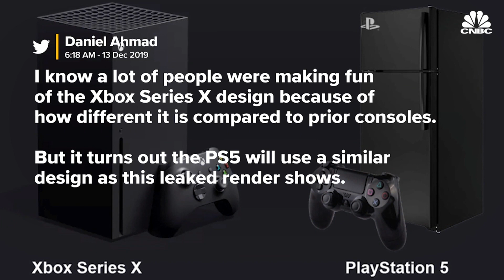Xbox Series X could be Microsoft’s fastest, most powerful console yet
Microsoft pulled the wraps off its new console, the Xbox Series X, charging ahead of Sony in debuting next-generation gaming hardware.

The Xbox Series X was revealed at the company’s press conference for industry awards ceremony The Game Awards in Los Angeles, and sets off an inevitable battle with its Japanese rival as 2020 approaches.

The gadget comes with a peculiar monolithic design, almost resembling a PC tower, while its new wireless controller looks like something Xbox fans will be more familiar with. One new thing Microsoft’s next-gen Xbox controller contains is a share button that lets users capture screenshots and game footage, something the PlayStation 4 controller already features.

Microsoft Head of Xbox Phil Spencer said in a blog post that this would be the firm’s “fastest, most powerful console ever,” capable of showing images at up to a huge 120 frames per second and coming with 8K video capability. The device will also feature improved graphics and a solid-state drive which Spencer claimed will “virtually eliminate load times.”

In terms of actual games, Microsoft showed off the trailer for a new title called “Hellblade 2,” a sequel to the original fantasy action-adventure game developed by U.K. game developer Ninja Theory. Sony also dropped a game trailer for a new game from American publisher Gearbox called “Godfall,” which will be available with its own next-gen console. The firm didn’t however offer any new hints about the PlayStation 5.

Microsoft hasn’t disclosed a price for the new device, an important detail gamers will no doubt be looking for as they come to decide which new model to get their hands on. The company said the Xbox Series X will be available to buy in the holidays next year.

CNBC TV